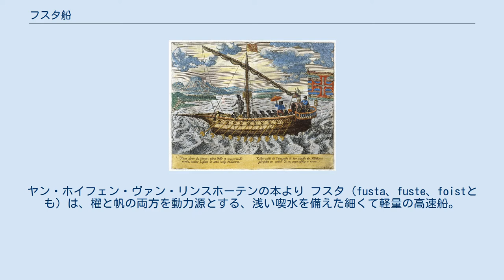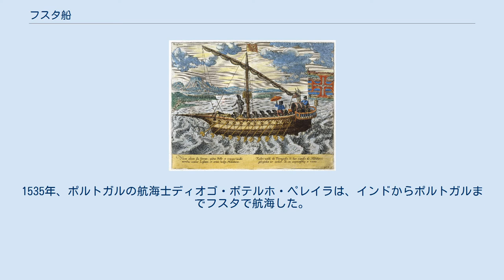フスタ船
ポルトガル船籍のフスタ。
ヤン・ホイフェン・ヴァン・リンスホーテンの本より フスタ（fusta、fuste、foistとも）は、櫂と帆の両方を動力源とする、浅い喫水を備えた細くて軽量の高速船。
本質的には小型ガレー船であり、通常、両舷に12人から18人分の2人用の漕ぎ手用ベンチが並び、大三角帆用の1本マストがあり、通常2門または3門の大砲を搭載していた。
帆は巡航と漕ぎ手のエネルギー節約のために使われた。
櫂は入港・出港時や戦闘中に船を動かした。
 フスタは、北アフリカのサレ港やバルバリア海岸を拠点とするイスラム教徒の海賊に愛用された。
その速度、機動性、風なしでも移動できる能力、そして浅瀬での使い勝手――航行する船を待ち伏せするには重要――などは戦争と海賊行為に理想的だった。
バルバロッサ兄弟のバルバロス・オルチとバルバロス・ハイレッディンもフスタを使っていた。
北アフリカのオスマン帝国による征服後、グラナダ陥落後のスペインから脱出するムデハルとモリスコの救出を行ったのも主にフスタである。
彼らと他の北アフリカの海賊は16世紀から17世紀にかけて、キリスト教徒の海運と地中海の島々と沿岸地域に恐怖をもたらした。
 ポルトガル人はこの船を北アフリカでも15世紀と16世紀に広く使用し、さらにインド洋にも導入した。
インド洋では、沿岸や河川の浅瀬での巡回や襲撃に特に適していた。
1535年、ポルトガルの航海士ディオゴ・ボテルホ・ペレイラは、インドからポルトガルまでフスタで航海した。